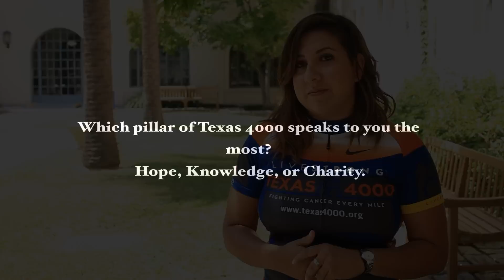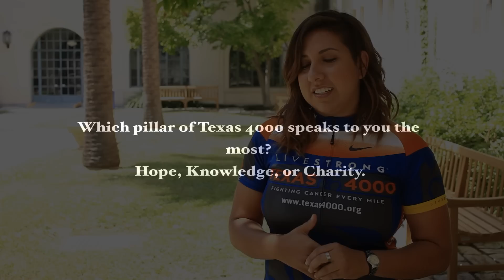Tina Beigelbeck - 2013 Texas 4000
Tina Beigelbeck, a rider on the 2013 Livestrong Texas 4000 Team, shares her story about how cancer has impacted her life and why she has decided to cycle from Austin, Texas to Anchorage, Alaska.